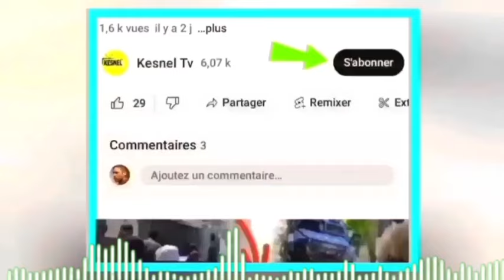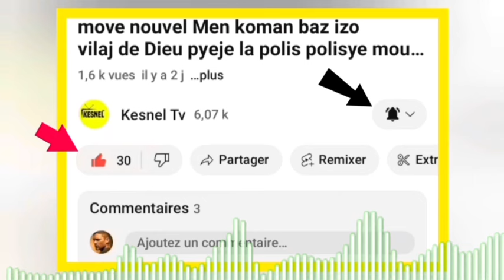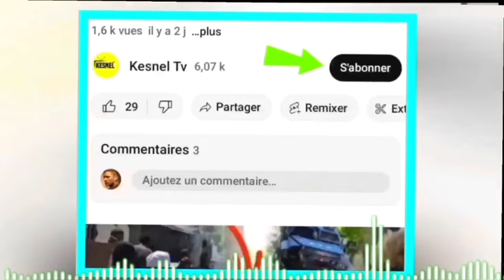nouvel cho cho 22 Mars 24 Gwo deblozay pete Kay moise jan Charle boule?video gang tigreg 95 ki tonbe